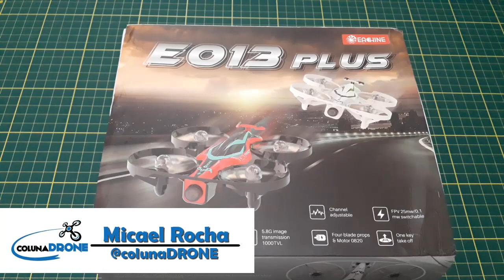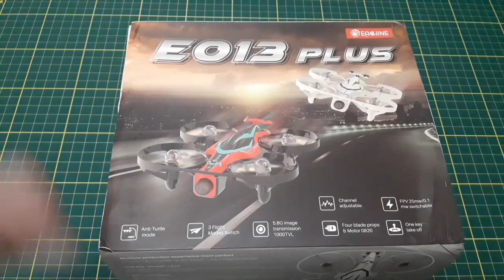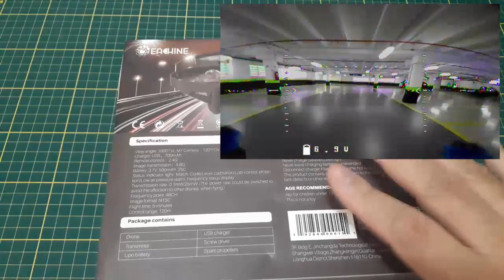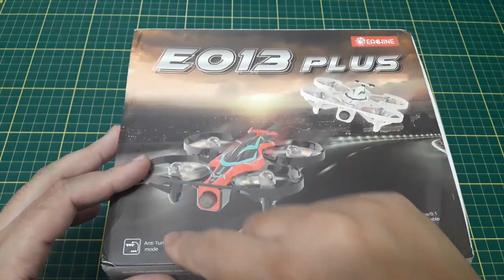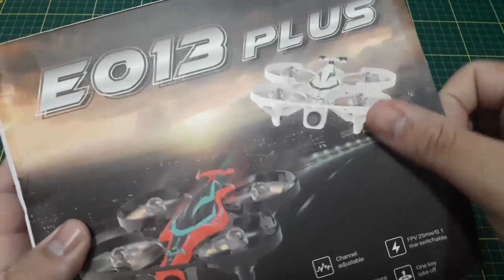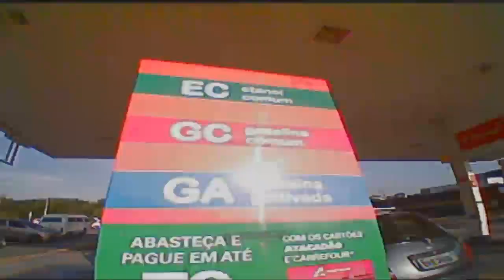Eachine E013 Plus - Mini Drone FPV 5.8Ghz BARATO | colunaDRONE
Este produto foi descontinuado. Aqui está uma outra boa opção:

Faça uma compra segura! Copie e cole o link oficial abaixo em um navegador (Chrome, Edge, Firefox, Safari, etc) que NÃO possua aquelas barras buscadoras de descontos (estilo Pague Menos). Ajude a incentivar os desenvolvedores de conteúdo de reviews!

Cupom:

ToysHo (para novos clientes)
ToyHo (para clientes já cadastrados)

Cupom para o FIMI X8 SE (tente estes):

BGFIMI43
AFFBG10

Produtos recomendados pela Coluna:

Baterias (todos os links enviando para o Brasil):

Mi Drone:

Fimi X8 SE:

1500mAh 4S:

1300mAh 3S:

4200mAh 3S:

400mAh 1S:

Utilitários para drones:

Bolsa para baterias (ideal para viajar de avião com segurança):

Suporte para montagem de drones:

Fusível contra Curto-Circuito em montagem de drones:

Estação de Solda (com lupa, led, suporte para ferro de solda):

Balanceador de hélices:

Bolsa protetora contra fogo baterias LiPo:

Rádios

Rádio FrSky X9D Plus:

Óculos FPV

Carregadores

ISDT D2 200W:

ORIGINAL Imax B6: